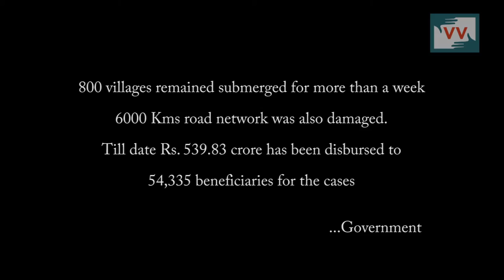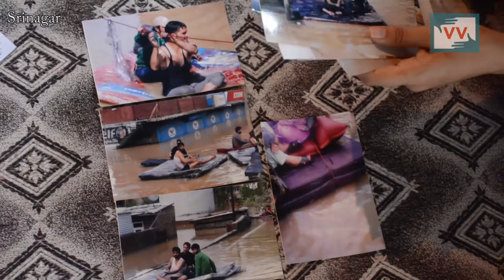Floods of September 2014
The floods of 2014 wreaked havoc all across the valley causing immense economic and material losses. Thousands of houses and business units got destroyed in the deluge. Many are yet to come out of the trauma of those devastating floods. The government largely left people to fend for themselves.